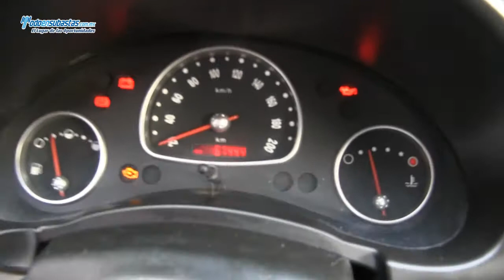Chevrolet / Chevy 3 Pts. Paquete H A/A D/H CD / 2011